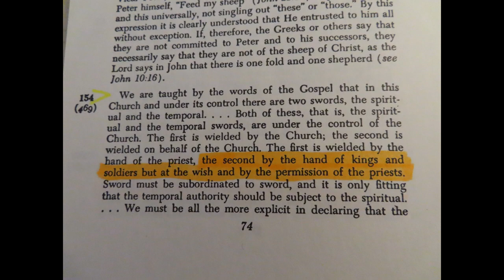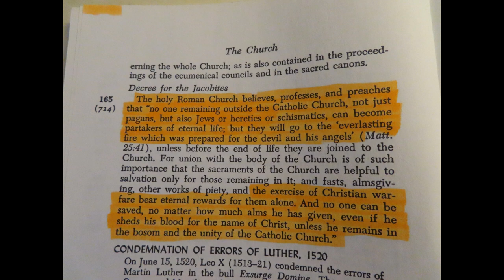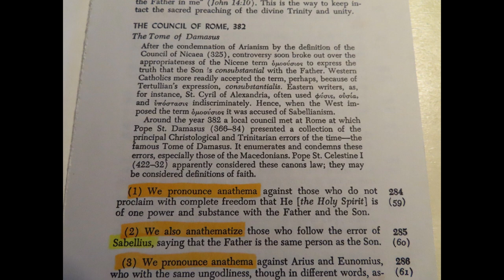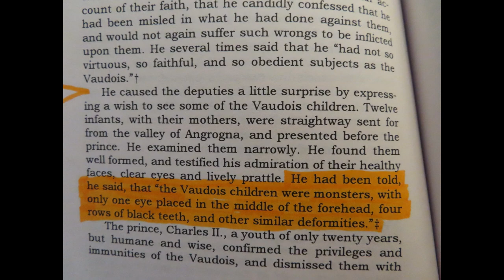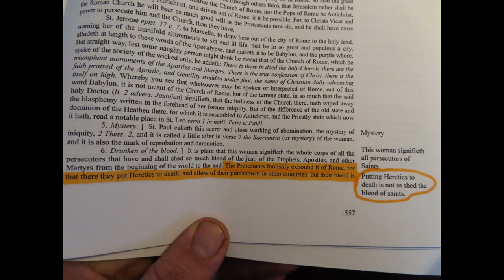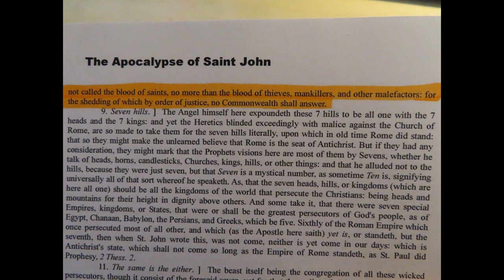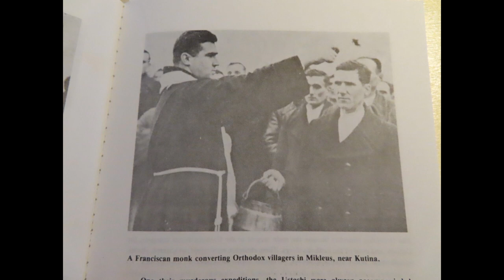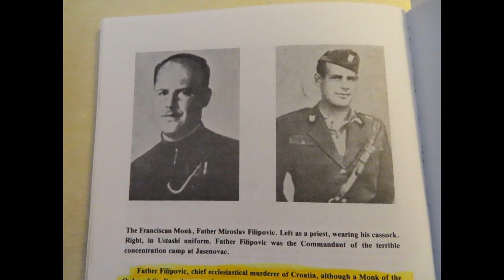What Really Happened To The Vikings